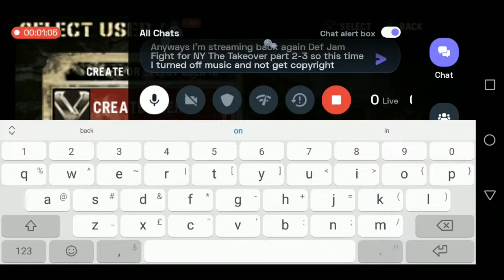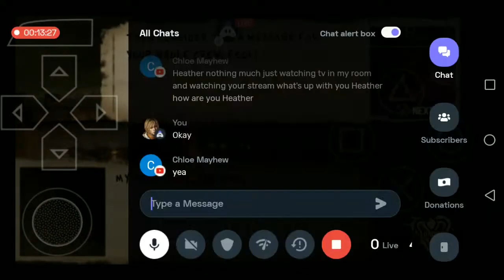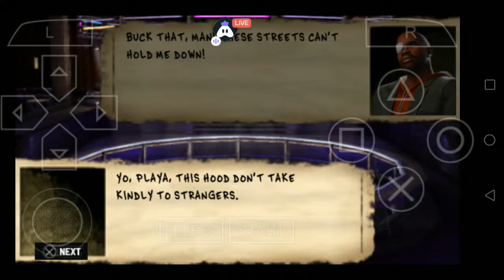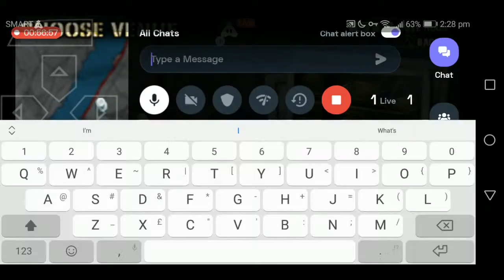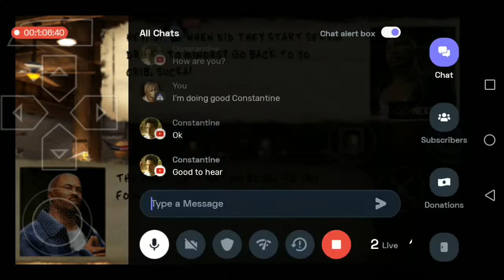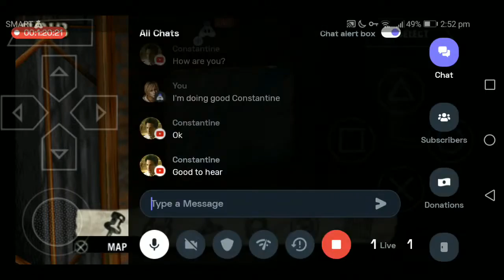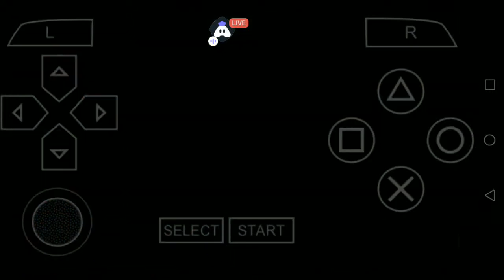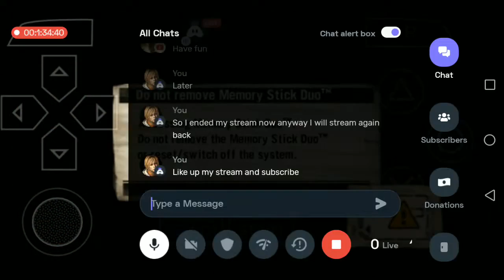Heather Plays Def Jam Fight for New York The Takeover PSP Game via PPSSPP Mobile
from last month uploaded January 2023

last streaming via Turnip previously from January